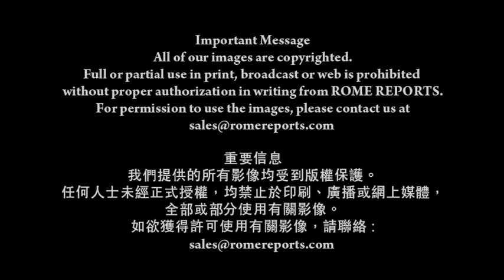教宗施放聖灰： 停一停；看一看；回家去